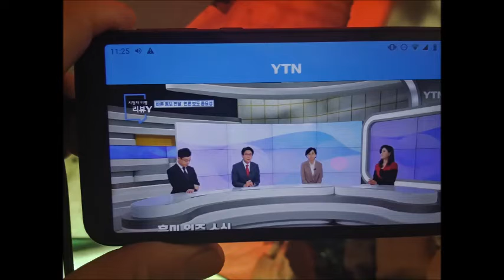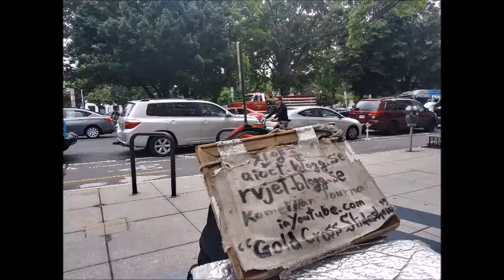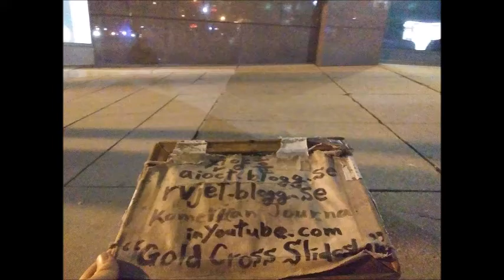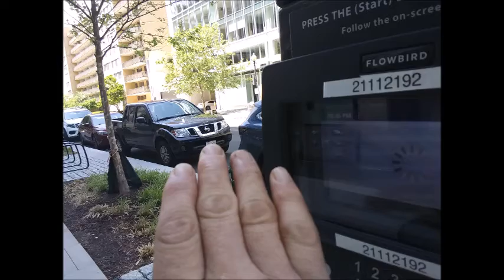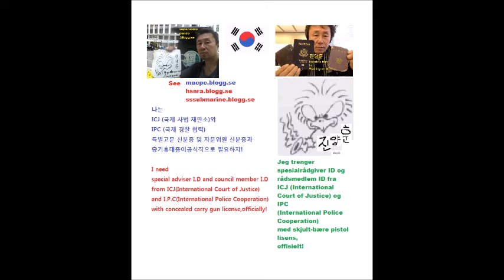iao 진 May 01 to 31 2022 21 3 3(So sleepy by somebody's cellphone)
There was two white guys with cellphone in front of me.
They were talking with holding cellphone in their hands.
And one of the guy focused on me with his cellphone.
At the momeny,I was so sleepy,unusually.
I tried to wake up from the so sleepy situation.
But I couldn't make it.
So,I had to stand up an I smoked my pipe in other spot.
It was around 10 yards from the yard table in the corner of Joe & Juice.
After smoking piple,I could wake up.
Now the two guys left and my mental condition is so clear.
Actually,it have happened to me many times.
Whenever it happened,I used to move to other spot just like I did it,today.
It is snatching or stealing technique.
If I fell a sleep,other guys should stole my laptop and my other stuffs.
Now,the time is 4:16 PM on 15 st and K st NW beside Mcpherson Square in Washington d.c.
It is just two block away from White House.
Yesteday,u.s president visited south korea. I saw it in youtube news,last night.
u.s.a is the most dangerous satan junior society with most vigorous christian community activity
and human right activity.